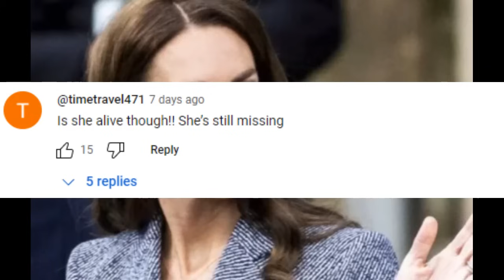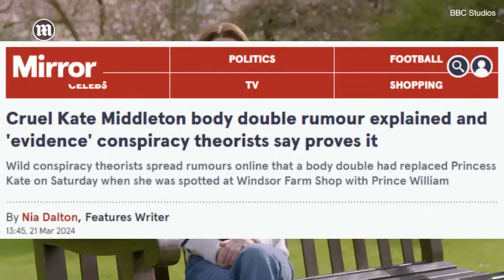Princess Kate Health Update & Concha Calleja TOTALLY HUMILIATED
Princess Kate's been seen in public and there are rumors she's about to do a health update video for the public.  (Yes, she's alive and recovering as I had predicted!)

Meanwhile, viral Spanish gossip columnist, Concha Calleja, the architect behind the wild "Princess Kate's in a Coma" claims has egg on her face as Princess Kate steps out into public with her kiddos and alone on personal errands.